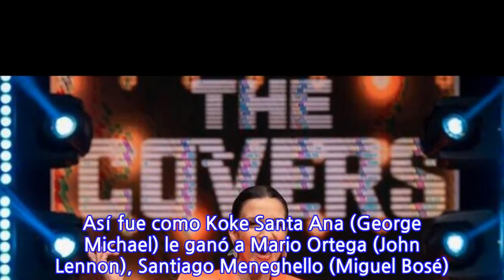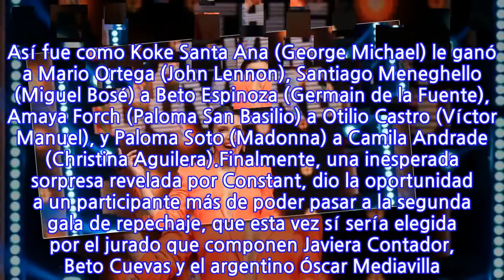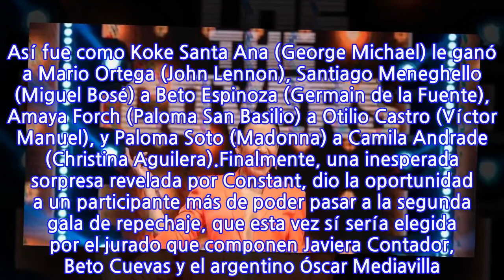Regreso de Paloma Soto dividió las redes sociales: Así fue la primera gala de...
Una sorprendente noche de repechaje se vivió este domingo en el capítulo 19 del programa de tributo a las estrellas de Mega, que se transmite viernes y domingos en la franja prime de Mega, y que puso a prueba a antiguos competidores eliminados en anteriores episodios, con el objetivo de dar designar quiénes podrán reingresar al concurso televisivo.La dinámica anunciada por la conductora Karla Constant en la primera gala de repechaje de “The Covers”, al inicio del capítulo, fue la siguiente: ocho participantes eliminados debían competir para obtener los cuatro cupos que pasarán a una segunda gala, en la cual finalmente sólo dos serán los que regresarán oficialmente a la competencia. La gracia está en que no fue el jurado quien determinó a los ganadores, si no que los seis imitadores semifinalistas.La forma elegida para poner a prueba el talento de los famosos, fue por duelos. Así fue como Koke Santa Ana (George Michael) le ganó a Mario Ortega (John Lennon), Santiago Meneghello (Miguel Bosé) a Beto Espinoza (Germain de la Fuente), Amaya Forch (Paloma San Basilio) a Otilio Castro (Víctor Manuel), y Paloma Soto (Madonna) a Camila Andrade (Christina Aguilera).Finalmente, una inesperada sorpresa revelada por Constant, dio la oportunidad a un participante más de poder pasar a la segunda gala de repechaje, que esta vez sí sería elegida por el jurado que componen Javiera Contador, Beto Cuevas y el argentino Óscar Mediavilla. Camila Andrade fue la quinta seleccionada para optar a los dos cupos que podrán regresar a la competencia.En redes sociales, por tanto, los comentarios se encendieron por causa de las decisiones que los seis semifinalistas tomaron. Una en particular causó gran rechazo en Twitter, la de dejar a Paloma Soto por sobre Camila Andrade, y el público demostró su descontento logrando hacer que “The Covers” se convirtiera en Trending Topic.Revisemos a continuación algunos de los comentarios hechos en esa línea:
INFORMATION
• Source: fotech